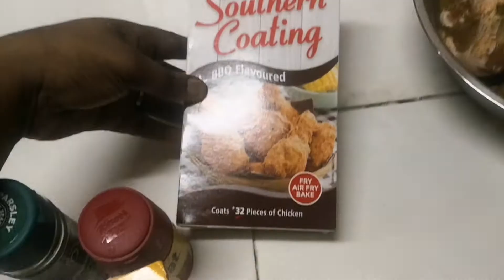FRIED CHICKEN RECIPE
Hi loves hope you enjoyed the video please don't forget to like share comments and subscribe turn on your post notification so that you won't miss any of my future videos

FILMING EQUIPMENTS
HUAWEI PHONE